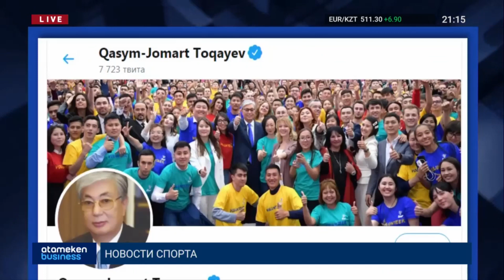ТРАМП ПОДАЕТ В СУД, ОСПАРИВАЯ РЕЗУЛЬТАТЫ ВЫБОРОВ. МИРОВЫЕ ЛИДЕРЫ ПОЗДРАВЛЯЮТ БАЙДЕНА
США выбирают президента, треть верхней палаты парламента и всю нижнюю. СМИ сообщают о победе Байдена, который уже объявил себя победителем на этих выходных. Однако Дональд Трамп прощаться с креслом главы Белого дома не спешит. Он заявил, что через суд намерен добиваться справедливости при подсчете итогов президентских выборов в США. Жанна Алпысбаева подробнее.